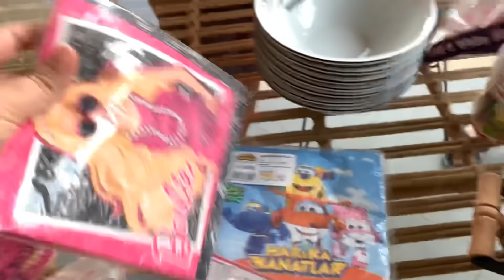Yusuf’un kuzenlerine sürpriz doğum günü partisi yaptık, pasta kestik😍Çok komik bir hediye verdik😂